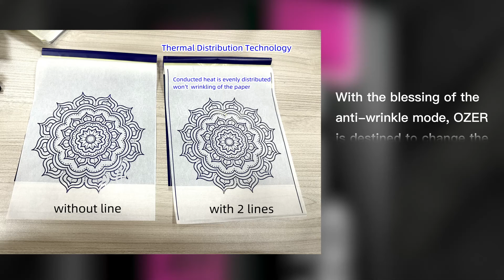Anti-wrinkle Mode.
Anti-wrinkle mode, a patented OZER technology. It uses a unique heat distribution technology to add wrinkle-resistant lines on both sides of the transfer paper. You can adjust the strength of this option in the print settings or even turn off these two lines.
Then just OZER!